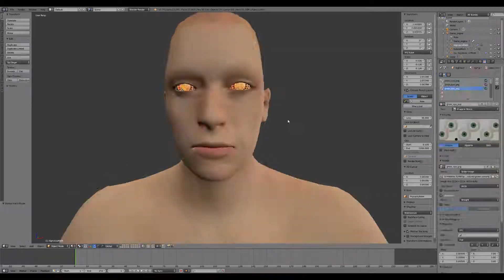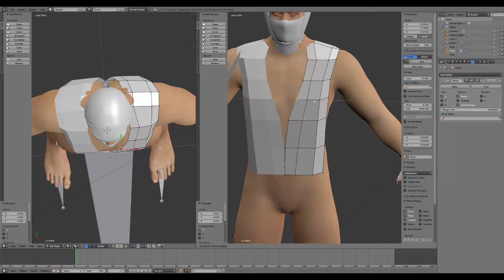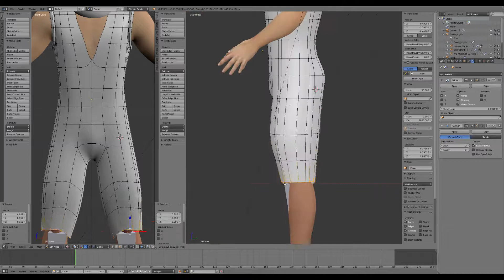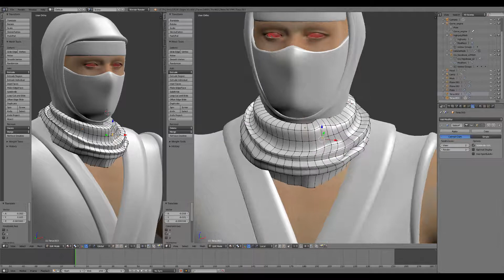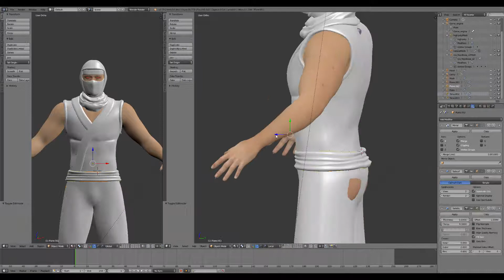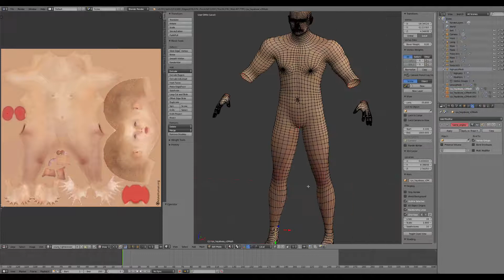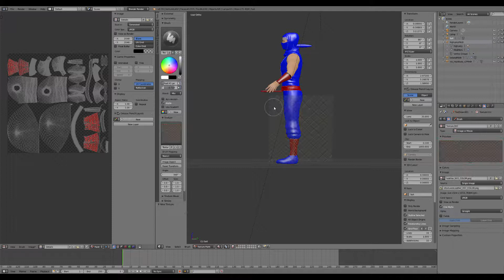Ninja Gaiden Stage Remake - Ryu 3D model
Here you can see how we 3D modeled Ryu on blender. It took us a long time, first time modeling!